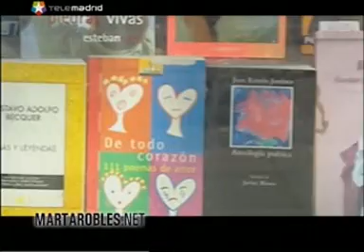Juan Barranco recorre Vallecas con Marta Robles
Juan Barranco, ex alcalde de Madrid, recorre sus lugares favoritos de Vallecas junto a Marta Robles.